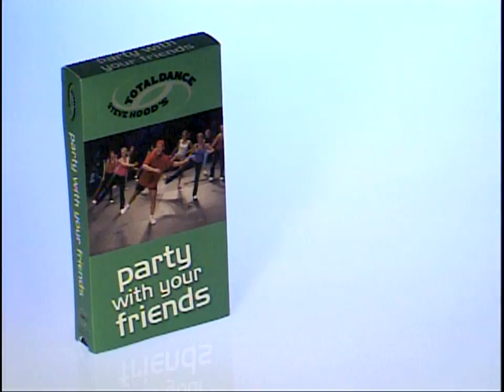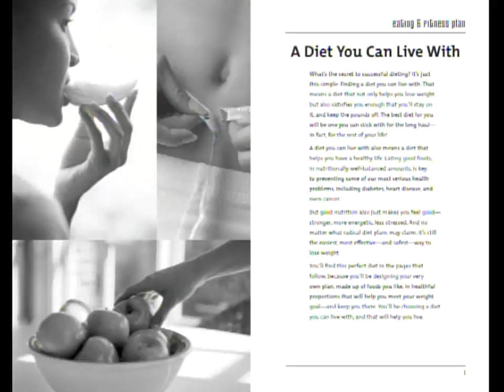Nation Infomercial for Steve Hood's Total Dance Workout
One Version of My National Infomercial for My Cardio Dance Concept that continues to Change Lives Everyday ..